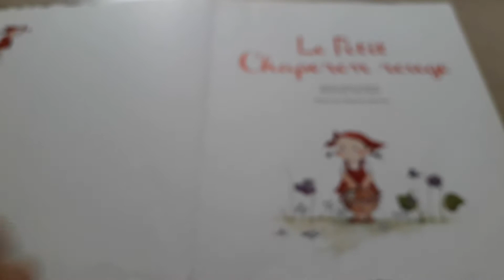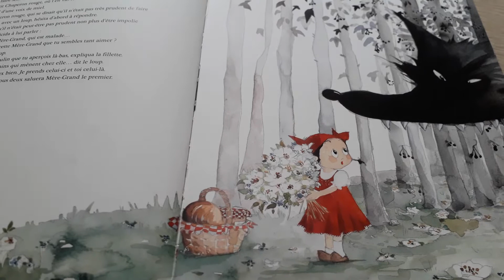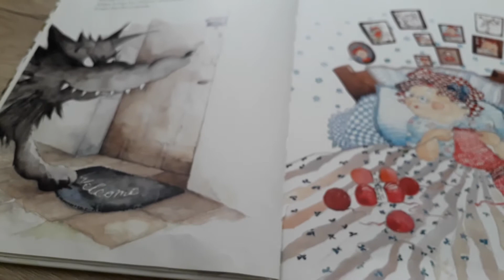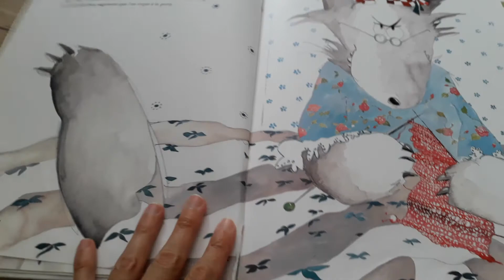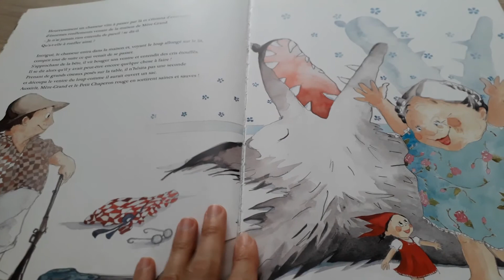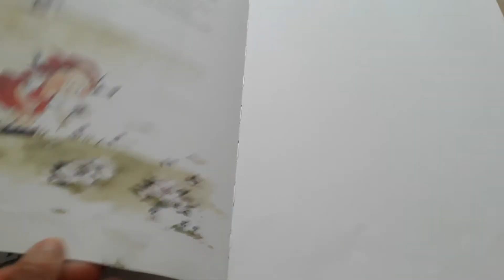Lecture d'album: "Le Petit Chaperon Rouge " d'après Charles Perrault- Editions Lito